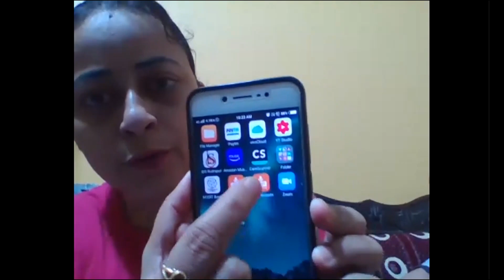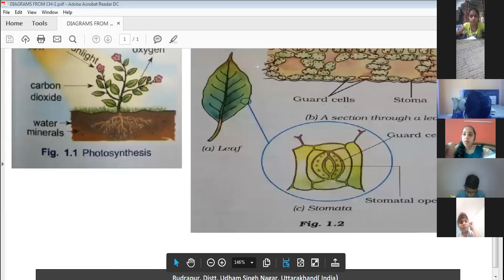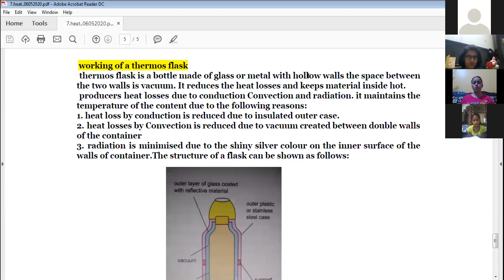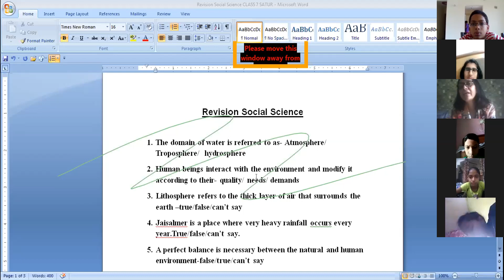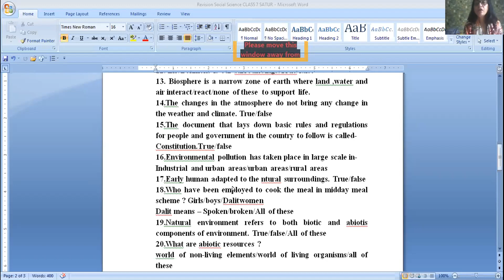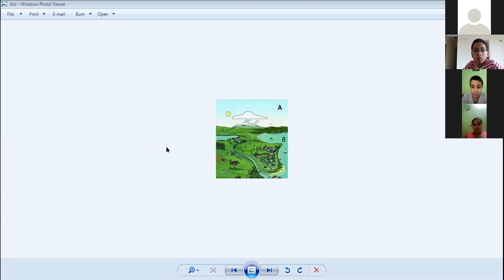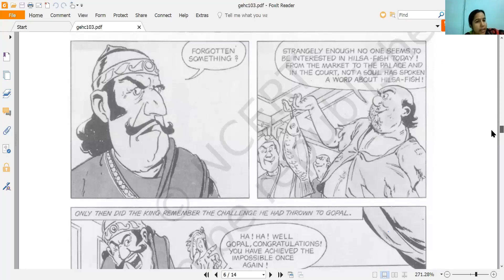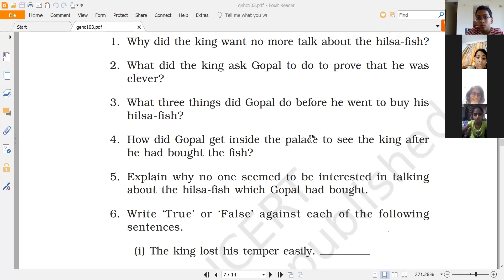Class 7th _ 06th June 2020